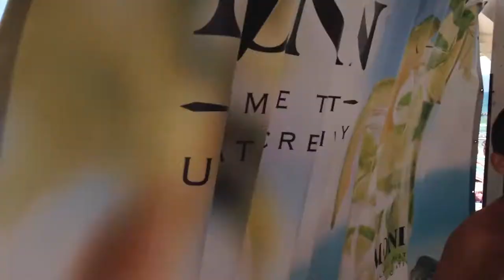After Deborah De Luca @ Beach Bar Musai 30.07.2015